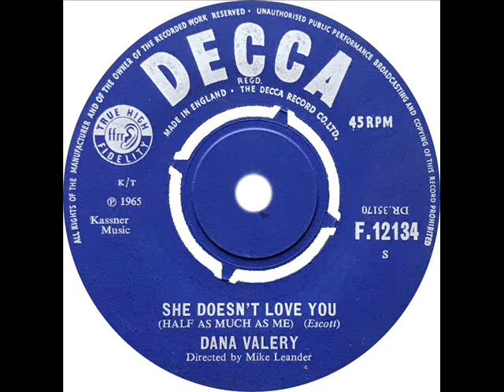Dana Valery - She Doesn't Love You